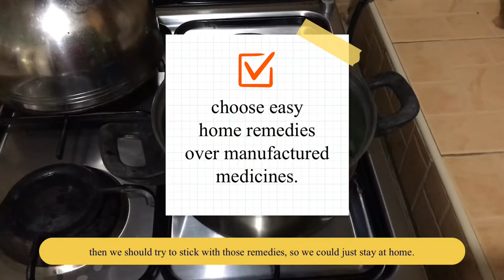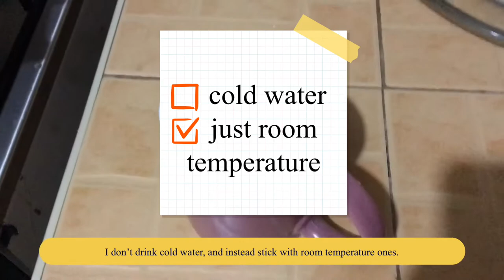Oregano: An Economical Alternative to Over-The-Counter Medicine!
In the video, I’ll be sharing how we can use oregano leaves as an alternative medicine in curing simple cough and colds, without having to risk your safety outside and just staying at home! This is also to encourage everyone out there to start considering growing oregano in their backyard to ensure accessibility whenever it is needed.

I hope you’ll find this video useful. The steps are very easy to follow and I hope that this will be as effective to you as it is to me. Stay healthy, keep safe, and happy watching! ☺️